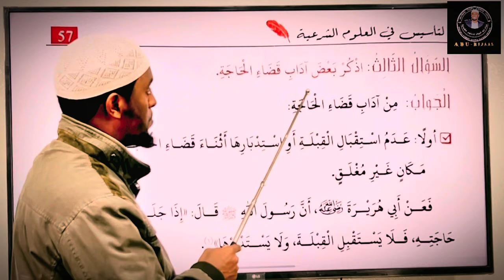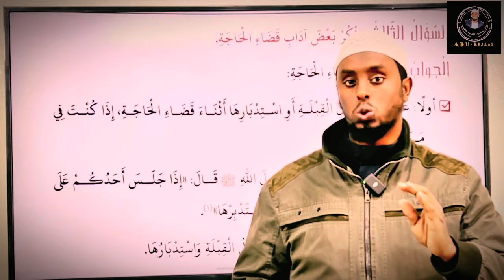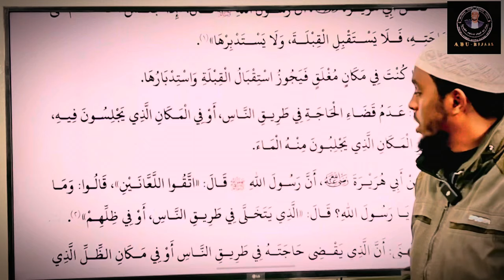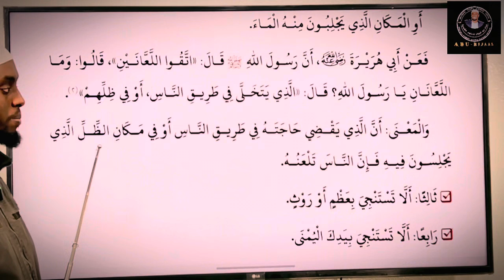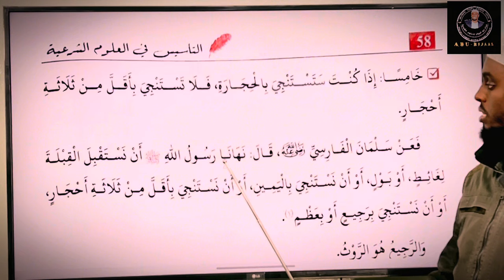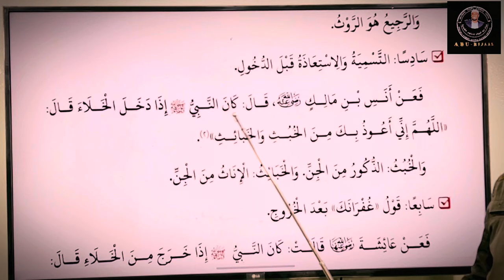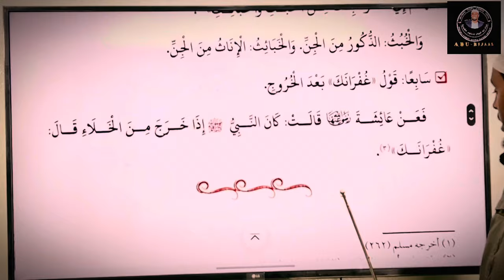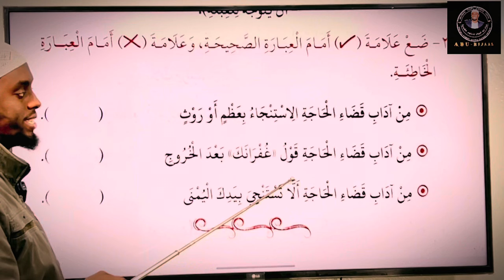Bu,uura Amantaa islaamaa fuula 57 akkaataa sagaraa itti seennu#